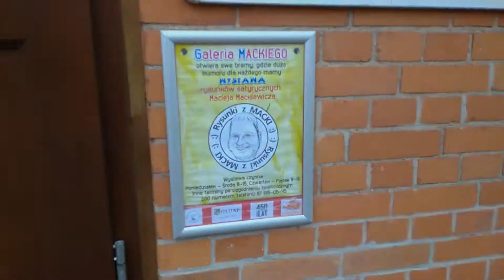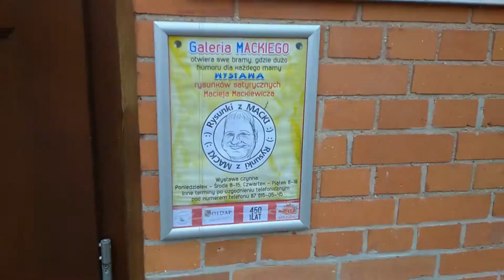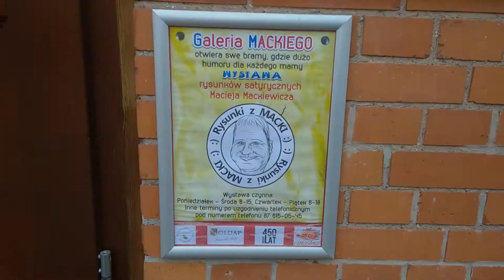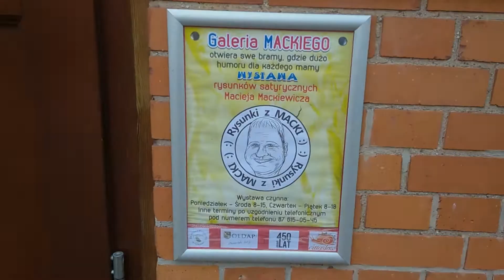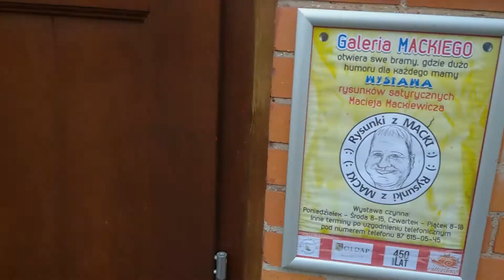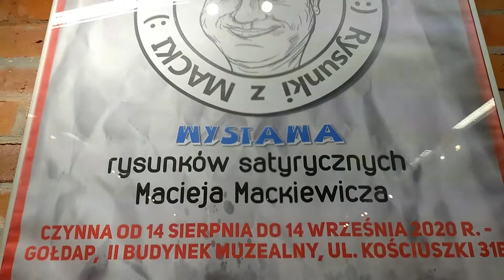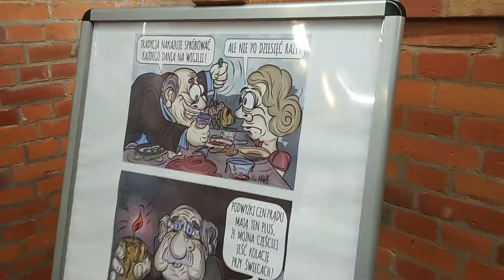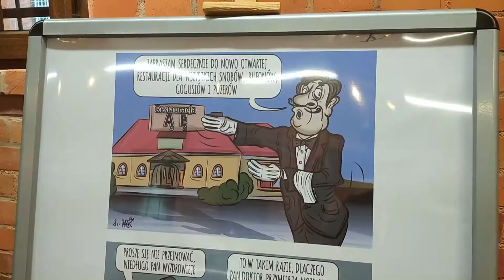Wirtualna wizyta w galerii, Rysunki z MACKI - Gołdap, wrzesień - 2020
Moja galeria była otwarta w II budynku muzealnym w Gołdapi. Organizatorem była Biblioteka Publiczna w Gołdapi.